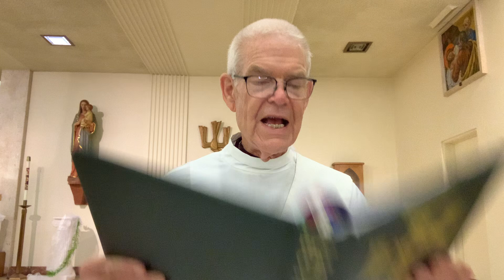September 27, 2024 Deacon Jim Carper Liturgy of the Word